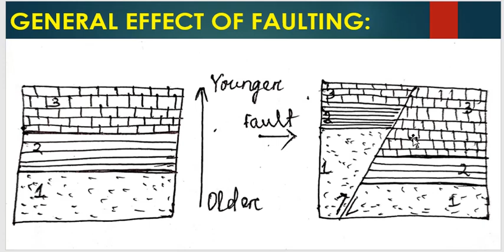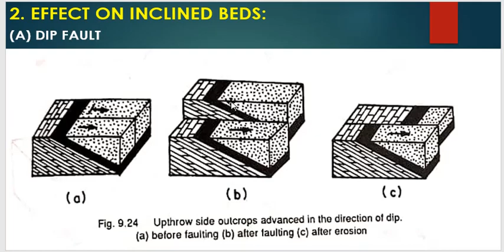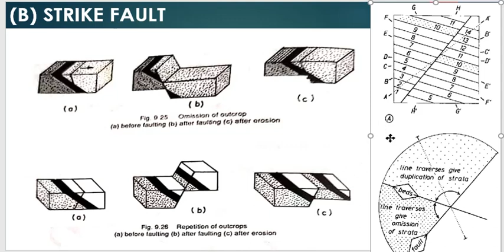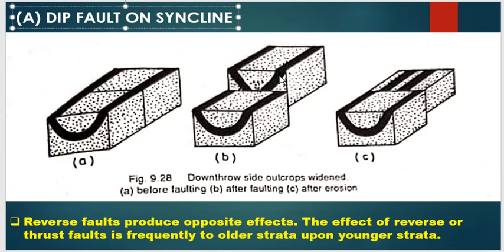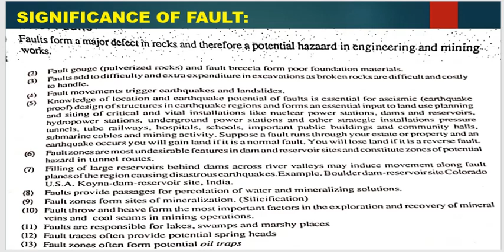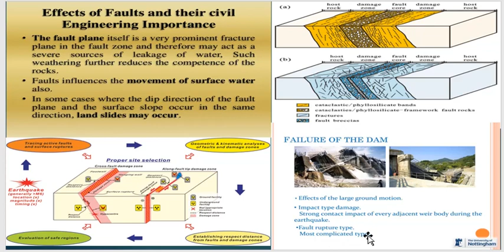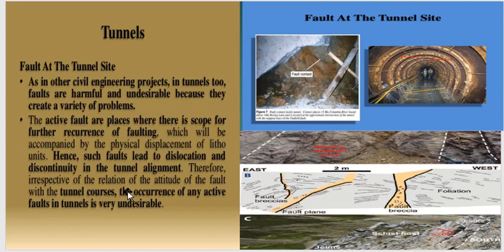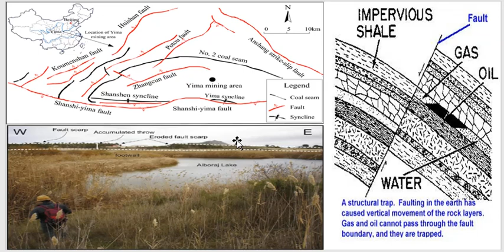Effect & Significance of Fault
Effect & Importance